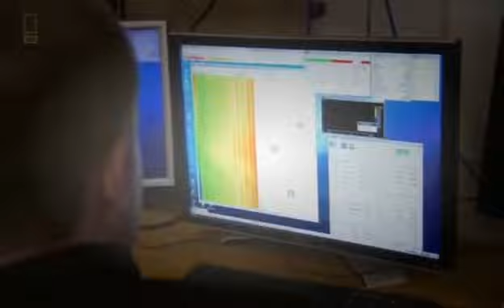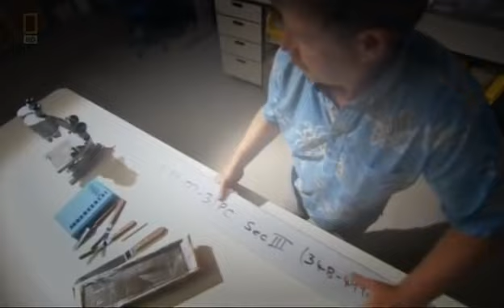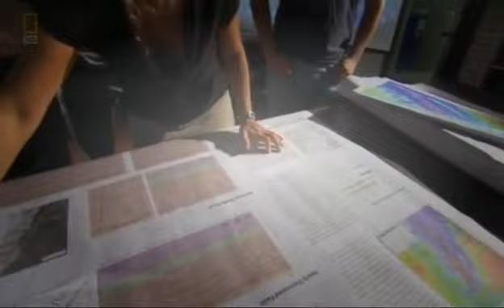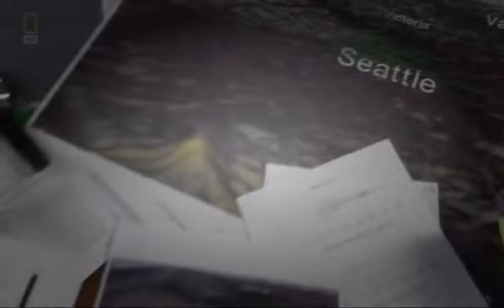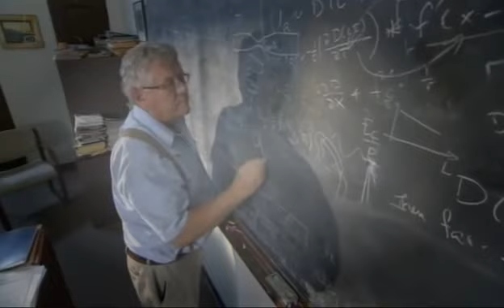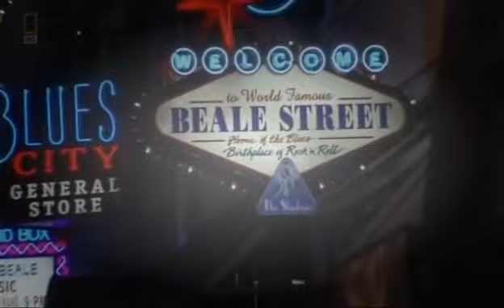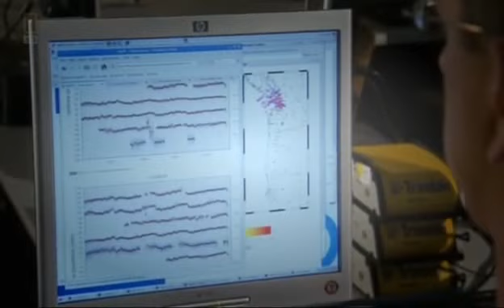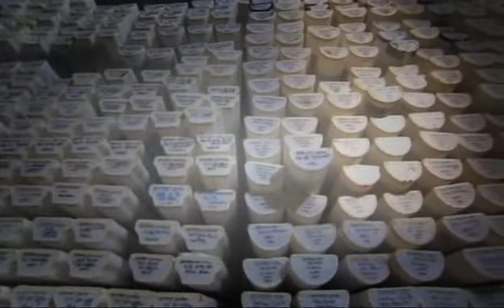National Geographic: the end of the world the terrible earthquake documentary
hitq2.